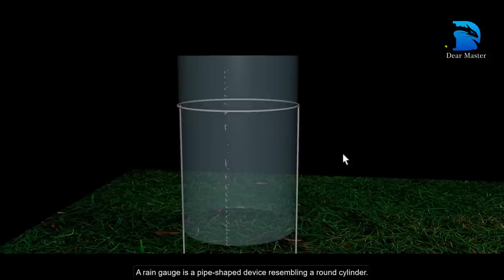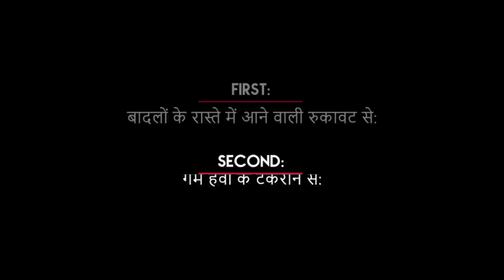Cloudburst Explained | बादल कैसे फटते हैं? In Hindi by Dear Master with English Subtitle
In this video we will learn about cloudburst and along with this, we will know how the rain gauge works? What is cloudburst? How do clouds burst? What are the ways to avoid this? You will learn much information etc. Along with this, you will also know some other interesting facts related to cloudburst.

We have prepared this video in very easy language with Hindi voice and English subtitles. In this video, we have tried to explain much information and facts about Rain gauge and Cloud Burst in some easy way with 3D models, animations, digital and motion graphics.

Also here, in the description below, is a list that shows the key points along with the timing of the video. This will make it easier to reach any point in the video.

00:00 - Intro
00:51 - Intro of Cloudburst
02:01 - How does a Rain Gauge work?
04:01 - What is Cloudburst?
05:01 - How does cloudburst happen?
05:16 - First Reason: by the obstacle in the way of clouds
07:04 - Second Reason: by hot air colliding
07:41 - Disadvantage / damage caused by Cloudburst
09:19 - Closing comment

We (Dear Master Team) hope that, you/everyone will surely like this video.
Comments & Critics welcome.

This video is created by channel "Dear Master - Knowledge Unlimited" and the creators are Kamal Nishad & Arjun Singh from India.

“Copyright @DearMaster - Knowledge Unlimited 2020. Any reproduction or illegal distribution of the content (script, image, text, sound, video) in any form will result in immediate action against the person concerned”.

A good way to say thanks to the creators,
Buy us a coffee or two or three... :)

SUPPORT US:
UPI: artistkamal@upi
kamalnishad@jio
artistkamalnishad@okhdfcbank

इस वीडियो में हम जानेंगे कि बादल कैसे फटते हैं? इसके साथ ही हम ये जानेंगे की वर्षामापी कैसे काम करता है? बादलों का फटना क्या है? बदल कैसे फटते हैं? इससे बचने के क्या उपाय हैं? आदि अनेक विषयों को समझेंगे। साथ ही बादल फटने से जुड़े कुछ अन्य रोचक तथ्यों को भी जानेंगे।

हमने इस वीडियो को बहुत ही आसान भाषा में हिंदी आवाज और अंग्रेजी उपशीर्षक के साथ तैयार किया है। इस वीडियो में, हमने 3डी मॉडल, एनिमेशन, डिजिटल और मोशन ग्राफिक्स के साथ वर्षामापी और बादलों के फटने के बारे में कई जानकारीयों और तथ्यों को कुछ आसान तरीकों से समझाने की कोशिश की है।

इसके साथ ही यहाँ, नीचे दिए गए विवरण में, एक सूची दी गई है, जो वीडियो के समय के साथ-साथ, मुख्य बिंदुओं को दिखाती है। इससे वीडियो में किसी भी बिंदु तक पहुंचने में आसानी होगी।

00:00 - स्वागत एवं परिचय
00:51 - बादल फटने का अर्थ
02:01 - वर्षामापी कैसे काम करता है?
04:01 - बादल फटना किसे कहते हैं?
05:01 - बादलों का फटना कैसे होता है?
05:16 - पहला कारण: by the obstacle in the way of clouds
07:04 - दूसरा कारण: गर्म हवा के टकराने से
07:41 - बादलों के फटने से होने वाले नुकसान
09:19 - समापन टिप्पणी

हमें (डियर मास्टर टीम को) उम्मीद है कि, आप सभी को यह वीडियो जरूर पसंद आयेगा।

हम टिप्पणियों (comments) और आलोचकों (critics) का स्वागत करते हैं।

यह वीडियो चैनल "Dear Master - Knowledge Unlimited" द्वारा बनाया गया है और रचनाकार भारत के कमल निषाद और अर्जुन सिंह हैं।

किसी भी रूप में हमारी सामग्री (स्क्रिप्ट, छवि, पाठ, ध्वनि, वीडियो आदि) के किसी भी प्रकार के बदलाव, नक़ल या अवैध वितरण करने से संबंधित व्यक्ति के खिलाफ तत्काल कार्रवाई होगी।"

विडियो बनाने वाले रचनाकारों को धन्यवाद कहने का एक अच्छा तरीका है की, उन्हें कॉफ़ी पिलायें।
A good way to say thanks to the creators, Buy us a coffee or two or three... :)

SUPPORT US:
UPI: artistkamal@upi
kamalnishad@jio
artistkamalnishad@okhdfcbank

flood by cloudburst
cloudburst explained
how cloudburst happen
how to beat the cloudburst
how rain gauge work
cause of cloudburst
how cloudburst happen in Hindi
बादल फटने का क्या मतलब है?
बादल कैसे फटते हैं?
वर्षामापी कैसे काम करता है?